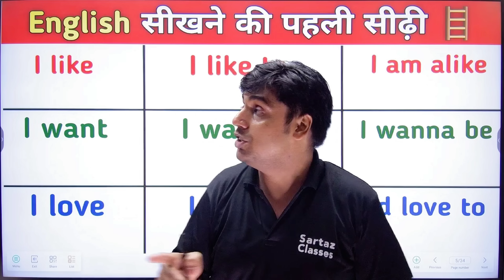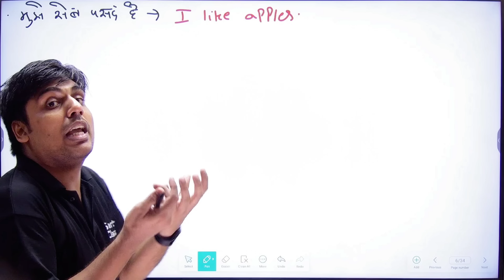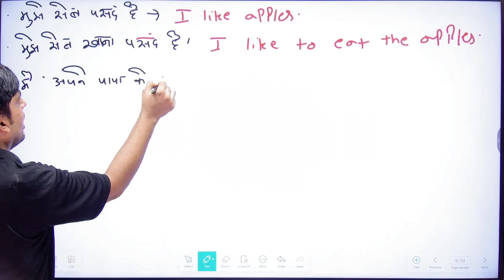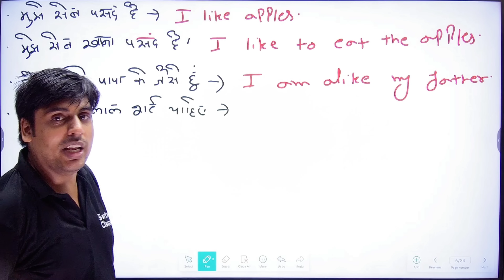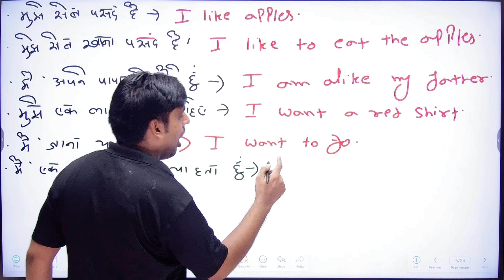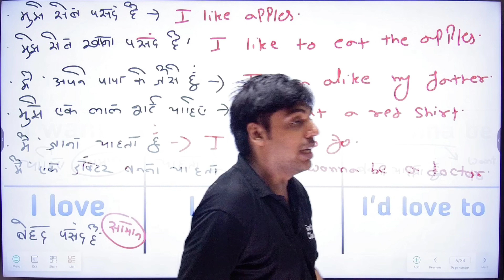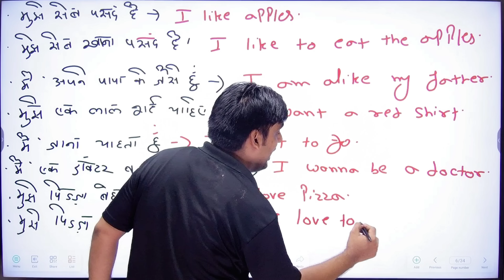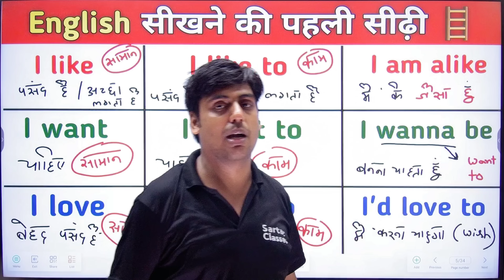इंग्लिश सीखने की पहली सीढ़ी, एकदम बेसिक से इंग्लिश सीखो, 0 Se English Seekho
best way to learn English, Easy English Speaking, How to improve your English, How to learn to read English